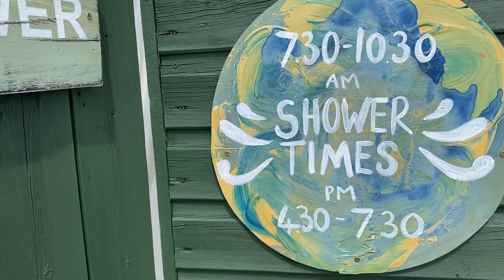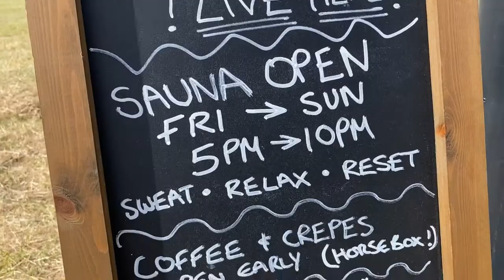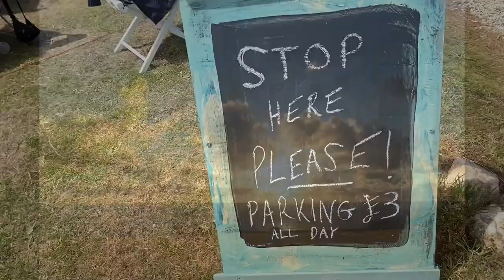Bedruthan Steps Campsite Cornwall Open July And August 2022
Just a very quick edit of my time at Bedruthen Steps Campsite whilst in Cornwall, if you’re traveling down that way during July and August be sure to pop in and enjoy the chilled laid back atmosphere of this unique place with spectacular views and beaches.
In the mean time you can follow my travels below